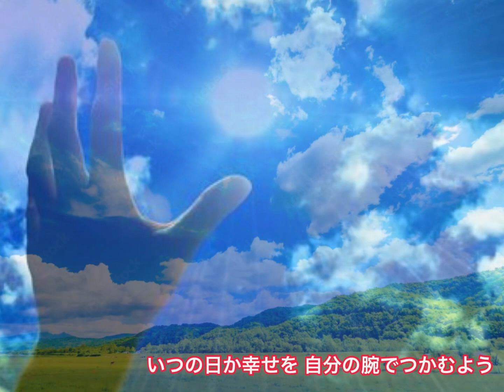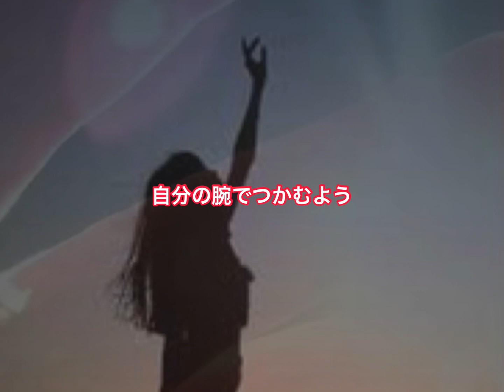松山千春 - 大空と大地の中で / 歌詞入り